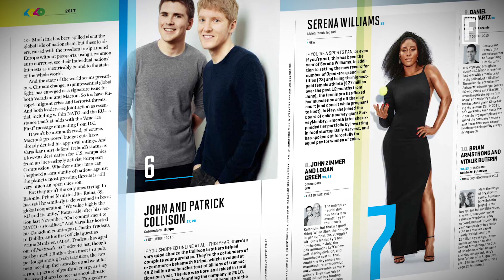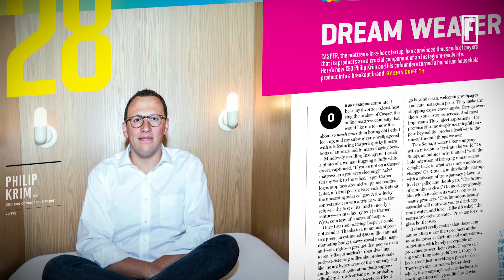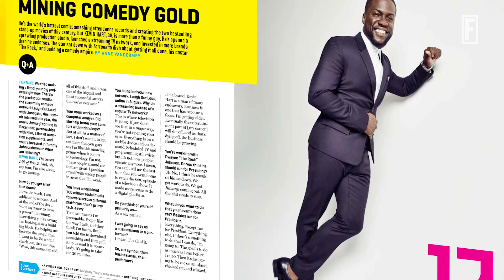Fortune’s 40 Under 40 Class of 2017 Talk Business I Fortune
Top execs on the list share keys to their success.